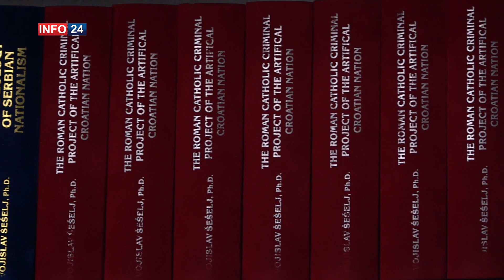PROFIL / Dr Vojislav Šešelj / 18.02.2021.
Emisija Profil emitovana 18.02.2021. na TV Super Sat i TV Info 24.